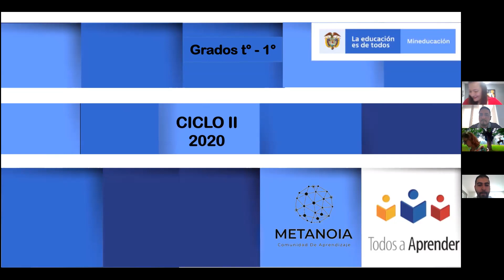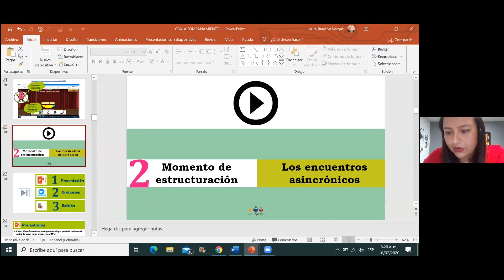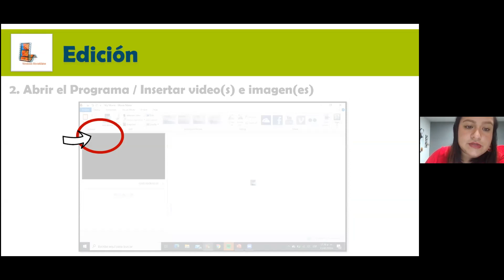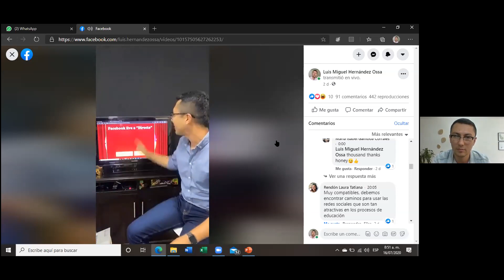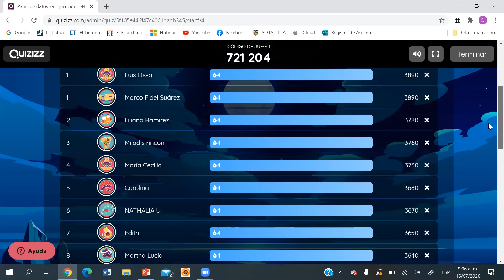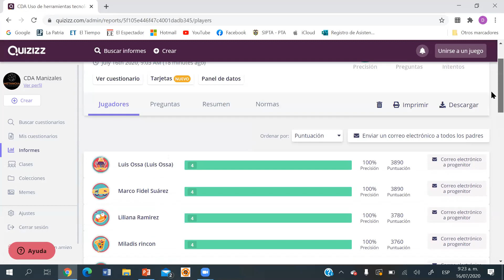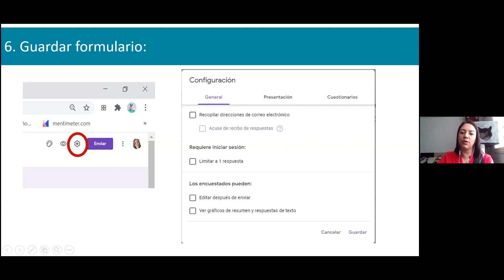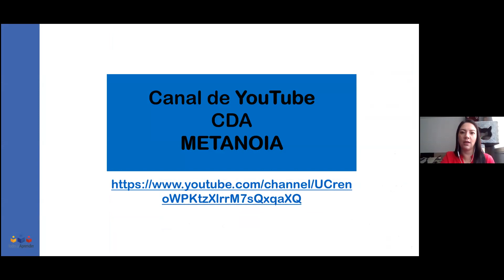CDA Uso de herramientas y recursos digitales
Sesión de Comunidad de Aprendizaje con docentes de las 10 Instituciones Educativas de la Red Interinstitucional METANOIA sobre Uso de herramientas y recursos digitales en educación remota